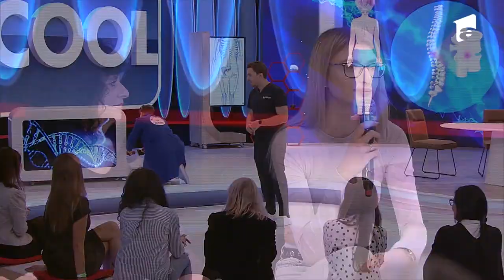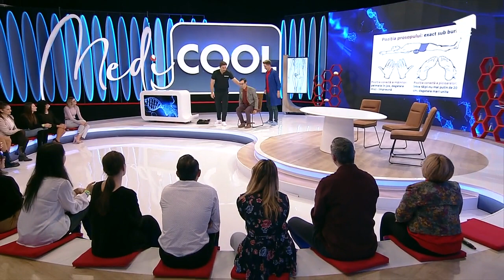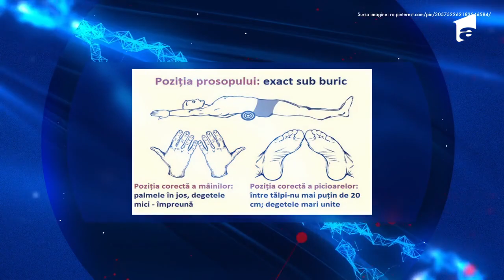Cum trebuie să ne protejăm coloana? Tot ce trebuie sa stii despre postura incorecta a corpului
În a opta ediție a sezonului 2, de la MediCOOL, din 16 aprilie 2022, doctor Mihail Pautov și Ionuț Bobit, fiziokinetoterapeut, au vorbit despre durerile de spate. ”Ca o măsură de prevenție, trebuie să știm cum să avem grijă de coloana vertebrală, cum să avem o poziție corectă, cum să ne așezăm, cum să ne ridicăm și cum să ridicăm corect obiectele de pe podea, pentru a nu pune presiune pe mușchi”, a spus Ionuț Bobit.

Urmăreşte „MediCOOL” şi pe:
➠ TV Antena 1, în fiecare SÂMBĂTĂ, de la 12:00